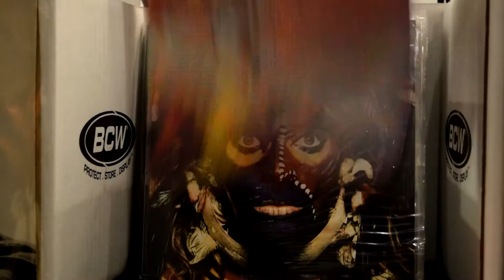Vinyl Destination - Vintage Records & Collectibles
Located in Astoria Soundworks' Back Lounge

38-01 23rd Ave.

Telephone:
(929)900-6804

VinylDestinationNY

WE BUY RECORDS!